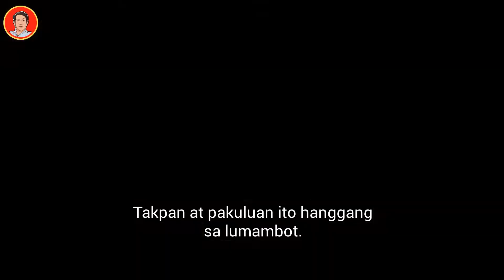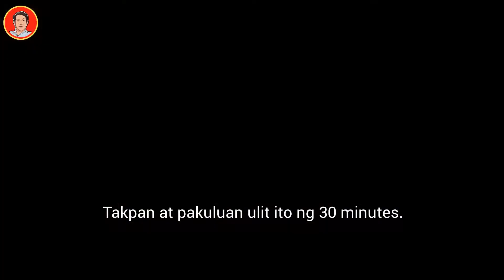MALUTONG NA CHICHARONG BULAKLAK! Paano gumawa ng CHICHARONG BULAKLAK WITH SPECIAL SAWSAWAN!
Chicharong Bulaklak Recipe:
-1 kilo pork mesentery (bulaklak ng baboy)
-Salt
-Water
-Onions
-Garlic
-1 tbsp. salt
-1/2 tbsp. pepper
-Tanglad (Lemongrass)
-Vinegar

Special Sawsawan (Dipping sauce):
-Onion
-Garlic
-1 tsp. pepper
-1 tbsp. soy sauce
-Chili flakes
-Water